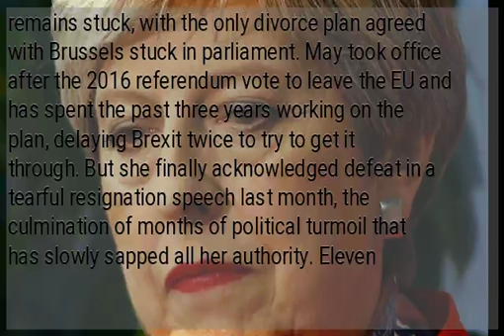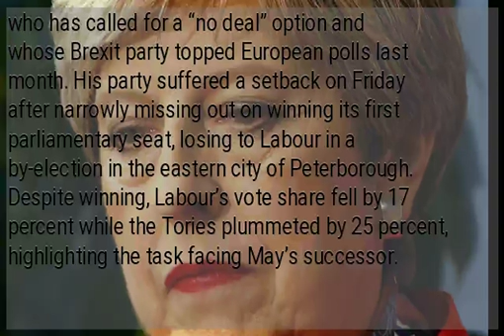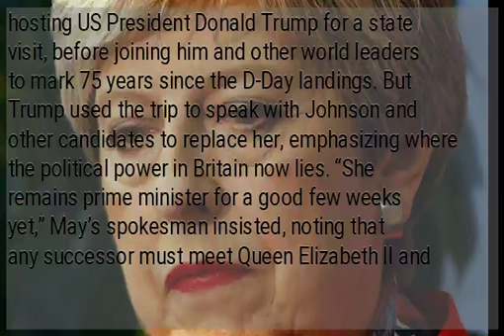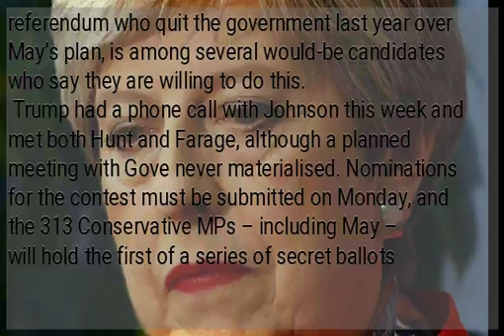UK’s Theresa May quits as party leader, starting succession race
LONDON — British Prime Minister Theresa May steps down as leader of her Conservative Party on Friday, formally triggering the race for a successor who will try where she failed to deliver Brexit. May will remain prime minister until a new leader is chosen, likely in late July, but has relinquished control over the direction of Britain’s tortuous departure from the European Union. Brexit is still scheduled for October 31 but while her rivals thrash it out, the project remains stuck, with the only divorce plan agreed with Brussels stuck in parliament. May took office after the 2016 referendum vote to leave the EU and has spent the past three years working on the plan, delaying Brexit twice to try to get it through. But she finally acknowledged defeat in a tearful resignation speech last month, the culmination of months of political turmoil that has slowly sapped all her authority. Eleven Conservative MPs are currently vying to replace her, including former foreign minister Boris Johnson, but some are expected to drop out before Monday’s deadline for nominations. The winner will have only a few months to decide whether to try to salvage May’s plan, delay Brexit again – or sever ties with Britain’s closest trading partner with no agreement at all. They are under pressure from eurosceptic figurehead Nigel Farage, who has called for a “no deal” option and whose Brexit party topped European polls last month. His party suffered a setback on Friday after narrowly missing out on winning its first parliamentary seat, losing to Labour in a by-election in the eastern city of Peterborough. Despite winning, Labour’s vote share fell by 17 percent while the Tories plummeted by 25 percent, highlighting the task facing May’s successor. Polling guru John Curtice told the BBC that the result showed Britain was now in a “different political world”. “A lot of constituencies are now looking at four-party politics, and perhaps in others five-party politics,” said a disappointed Farage. May will formally relinquish her leadership in a private letter to her party on Friday, but no official events are planned to mark the day. She put on a brave face this week when hosting US President Donald Trump for a state visit, before joining him and other world leaders to mark 75 years since the D-Day landings. But Trump used the trip to speak with Johnson and other candidates to replace her, emphasizing where the political power in Britain now lies. “She remains prime minister for a good few weeks yet,” May’s spokesman insisted, noting that any successor must meet Queen Elizabeth II and assure the monarch they have the support of enough lawmakers to take over. He said May would focus on domestic issues, but “in relation to Brexit, the prime minister said it wouldn’t be for her to take this process forward”. Trump has been highly critical of May’s Brexit strategy and ahead of his visit to Britain, urged her successor to leave the bloc with no deal if necessary. Johnson, a leading campaigner in the 2016 referendum who quit the government last year over May’s plan, is among several would-be candidates who say they are willing to do this.
 Trump had a phone call with Johnson this week and met both Hunt and Farage, although a planned meeting with Gove never materialised. Nominations for the contest must be submitted on Monday, and the 313 Conservative MPs – including May – will hold the first of a series of secret ballots on June 13. With the worst performers eliminated each time, the goal is to have two candidates left by June 20. They will then be put to a ballot of an estimated 100,000 party members. The contest should be completed by the week commencing July 22. /kga...